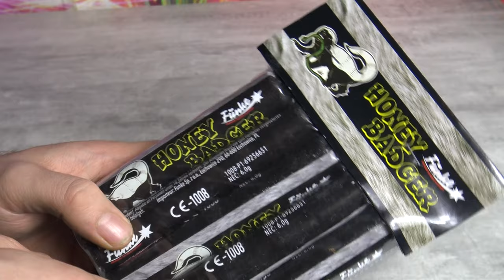Funke Honey Badger P1 Für 3,95 € Sehr gut